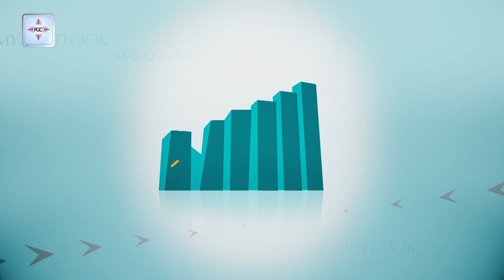शेयर बजार महाभारतको चक्रव्यूह भन्दा कत्तिपनि फरक छैन : Gopal Swami, Share Investor | Bulls And Bears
बियर्स भैरहेको बेला शेयर बजारमा छिरेँ आफूलाई सम्हालेँ । आज शेयर बजारको कमाइबाट पूणर् रुपमा सन्तुष्ट छु । गोपाल स्वामी, शेयर लगानीकर्ता ।
Producer/Anchor : Jeevan Khadka
Guest : Gopal Swami, Investor(Chair Person, Stock Market Analysis And Research Center)
Camera : Puran Subedi/Manju Nagarkoti
Editor : Dhankrishna Bade